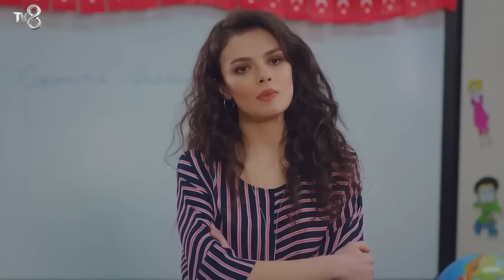Okul Maceraları #8: Kavgasız Günümüz Geçmiyor - Kızım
Öykü yere düştü. SAĞLIĞIMIZ TEHLİKEDE

Öykü(Beren Gökyıldız) 8 yaşında, yaşıtlarından farklı olarak algısı çok açık olan , empati duygusu gelişiyor ve çok akıllı bir kızdır. Doğduğunda beri birlikte yaşadığı teyzesi onu terk edince daha önce hiç görmediği babası Demir'i bulmak zorunda kalır. Hayatında sorumluluk almış, yetimhanede büyümüş bir dolandırıcı olan Demir (Buğra Gülsoy); Öykü'nün onu geldiği gün tutuklanır. Demir, kızına bakması şartıyla mahkeme tarafından salınır ancak Demir, o gün tanıdığı Öykü'yle yaşamayı istememektedir... Demir ve arkadaşı Uğur (Tugay Mercan) bir yandan Öykü'den kaçmaktayken, bir yandan da büyük bir vurgun yapma planı içindedirler. Bu vurgunun büyük hedefinde olan Candan (Leyla Lydia Tuğutlu) ise sakin görünen geçmişin büyük acılarını gizlemektedir. Tüm bu tesadüflerle hayat bir araya gelip insanların hiçbirinin bilmediği ise Öykü'nün büyük bir sırrı sakladığıdır.

KÜNYE
YAPIMCI: MED Yapım
YAPIMCI: Fatih Aksoy
YÖNETMEN: Gökçen Usta
SENARYO: Banu Kiremitçi Bozkurt - Irmak Bahçeci
UYGULAYICI YAPIMCI: Suzan Sümeli
Kızım Resmi Facebook Hesabı kizimdizisi/